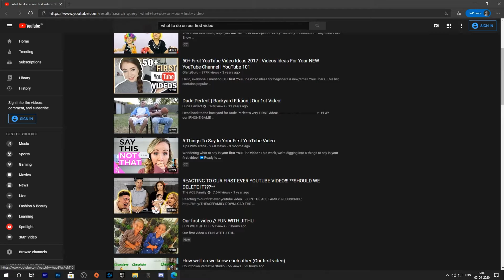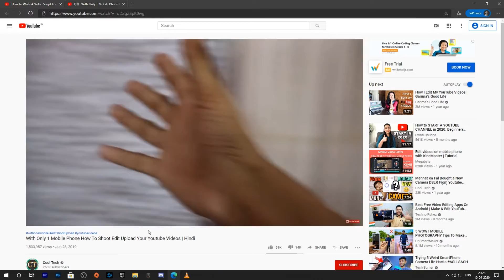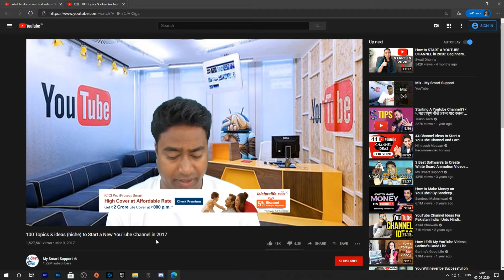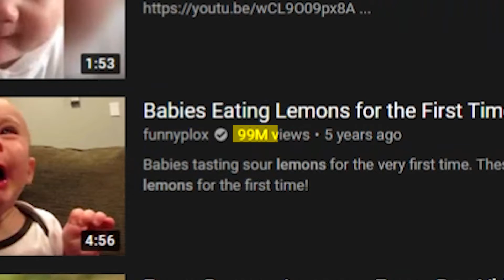My first Youtube video!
This is my first youtube video. Dont forget to leave a comment 💬  and do tell me ki aapko video kaisa laga.